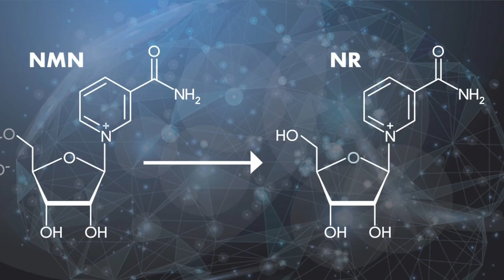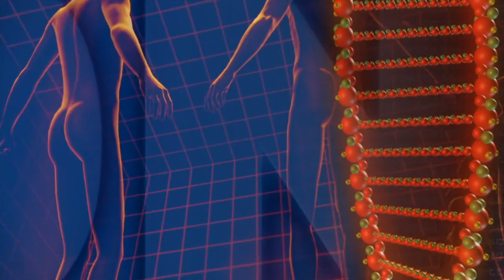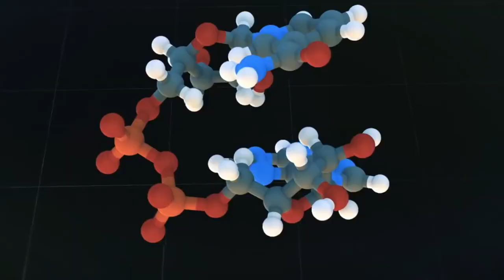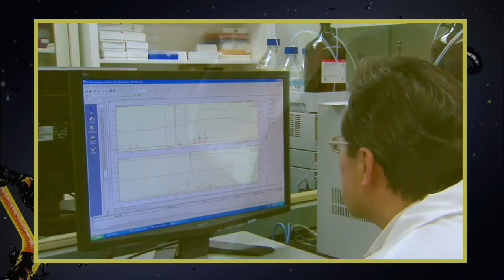What Does Real NMN Taste Like? How to Find the Best NMN Supplements? David Sinclair recommends.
David Sinclair researched specific substances that can improve the activity of sirtuins, such as resveratrol, pterostilbene, nicotinamide (NR) and nicotinamide mononucleotide (NMN). These substances could improve DNA and epigenomic stability, and mitigate aging. NMN seems to be the most promising of these.

What brand of NMN does David Sinclair recommend?
Every morning, David Sinclair takes 1 gram of Nicotinamide Mononucleotide (NMN), often mixed in his yogurt. While Sinclair never shares brand names, we recommended Peak Performance NMN Supplement + Resveratrol or Ultra Health Pharmaceutical Grade NMN.

Can NMN Increase Longevity?
Scientists have studied two such intermediates, nicotinamide riboside (NR) and nicotinamide mononucleotide (NMN), more extensively than others, and the research is encouraging. Several studies indicate that supplementing with these precursors can increase NAD+ levels and prolong the lifespan of yeast, worms, and mice.

What does NMN taste like?
What does Clean NMN™ taste like? Clean NMN™ is 100% pure without flavor or additives. That being said, it has a very slight sour taste to it, however, when placed under the tongue, it is absorbed quickly and the taste dissipates almost instantly.

Does NMN Make You Look Younger?
He said, “Our lab demonstrated that giving NMN to mice over 12 months shows remarkable anti-aging effects.” Translating the results to humans indicates NMN could provide a person with a metabolism of 10 to 20 years younger.

David A Sinclair
David A. Sinclair, Ph.D., A.O. is a Professor in the Department of Genetics and co-Director of the Paul F. Glenn Center for the Biology of Aging at Harvard Medical School. He is best known for his work on understanding why we age and how to slow its effects. He obtained his Ph.D. in Molecular Genetics at the University of New South Wales, Sydney in 1995. He worked as a postdoctoral researcher at M.I.T. with Dr. Leonard Guarente where he co-discovered a cause of aging for yeast as well as the role of Sir2 in epigenetic changes driven by genome instability. In 1999 he was recruited to Harvard Medical School where he has been teaching aging biology and translational medicine for aging for the past 16 years. Dr. Sinclair is co-founder of several biotechnology companies (Sirtris, Ovascience, Genocea, Cohbar, MetroBiotech, ArcBio, Liberty Biosecurity) and is on the boards of several others. He is also co-founder and co-chief editor of the journal Aging. His work is featured in five books, two documentary movies, 60 Minutes, Morgan Freeman’s “Through the Wormhole” and other media. He is an inventor on 35 patents and has received more than 25 awards and honors including the TIME magazine’s list of the “100 most influential people in the world”.

★ If you got value from the information I provide, please consider donating:

🤖  Bitcoin: bc1qj82eaek0jz5vzyexj3xetfmzvtrqs2k5mh8dn2
👌  Bitcoin Cash: qrtge89u9aqfjqmc3dgj4zxg8jylysj73yv50mvc87
🤘  Ethereum: 0x1F04F55c610c112c2DedDB0a936FA1C39a39f50D
🗣  Litecoin… LKfb3xJNbKohLhthSSj1bhAoVrn9AdEBXM

CREDITS: Shin-Ichiro Imai, David Sinclair,